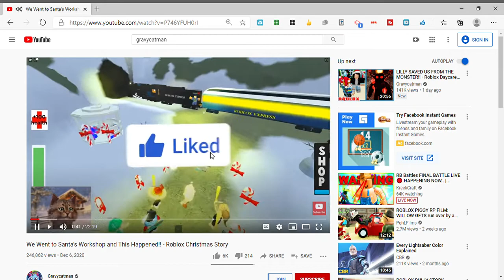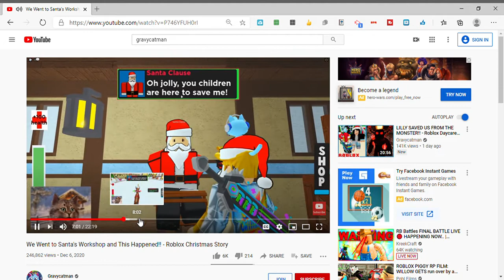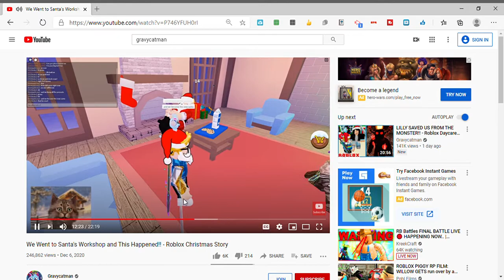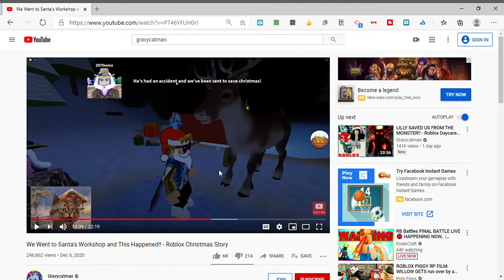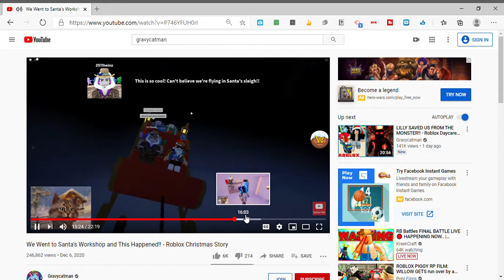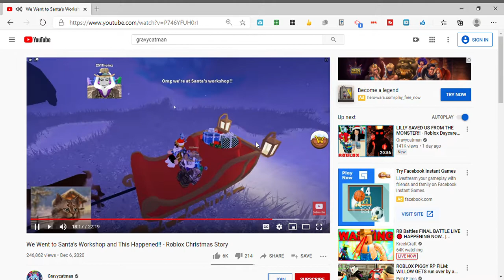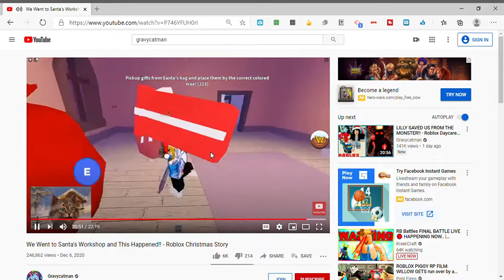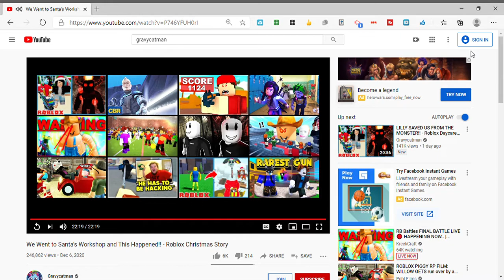Samurai Reacts To Gravycatman's Saving Christmas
Hi guys today we are going to be reacting to 1 of Gravycatman's videos. We will be reacting on what will Gravy say and what is interesting.